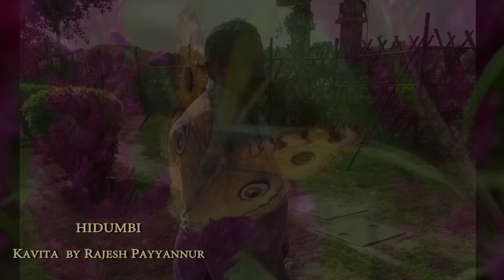Hidumbi - Kavita by Rajesh Payyannur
Beautiful and Heart Touching Poem by Rajesh Payyannur about a Character from Mahabharata "HIDUMBI". Sung by Dr. Jagadeesh Pillai (he is a Guinness Book of World Record Holder in film making)